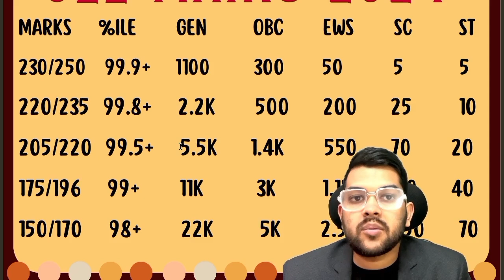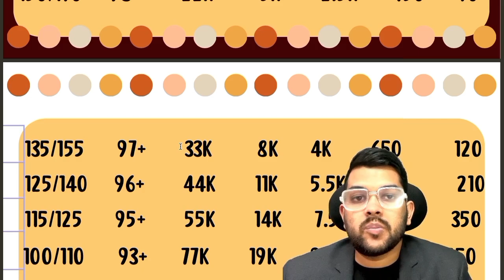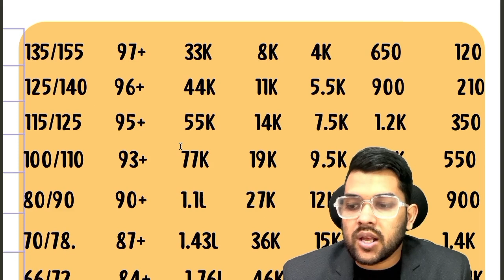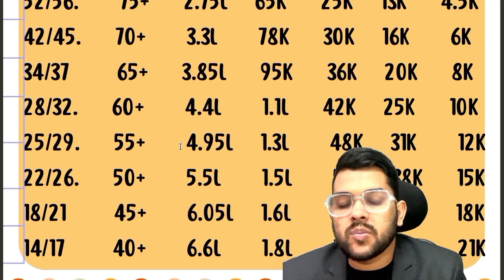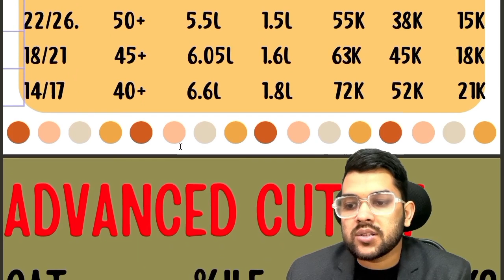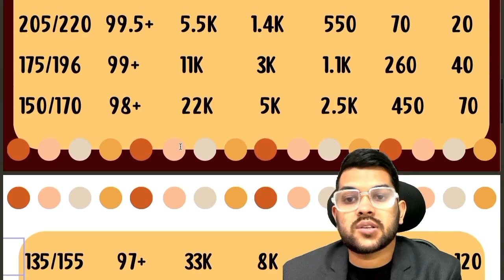Jee mains 2024 Marks vs Percentile vs Category rank | Expected cutoff Category wise for advance 2024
Get the best Results and college (IIT/NIT) with the best guidance and Mentorship. I will be personally mentoring you until your admission is done ( Nominal charge applicable ) . DON'T MSG or CALL UNNECESSARILY  , i will not able to guide  you without registration

(jee 2024 percentile vs all gfti/nit/iiit )

(jee 2024 ews marks vs percentile vs rank )

(jee 2024 marks vs percentie vs obc rank )

(jee mains 2024 marks vs percentile vs general rank )

(jee mains 2024 complete information pwd)

(jee mains 2024 expected cutoff marks and percentile)

(Jee mains 2024 big changes by JAB)

jee mains marks vs  rank
Jee mains cutoff category wise
jee mains cutoff percentile
jee mains cutoff marks
jee mains 2024 marks vs percentile
Jee
Jee mains 2024
marks vs percentile vs category rank
percentile
cutoff
marks vs ST percentile